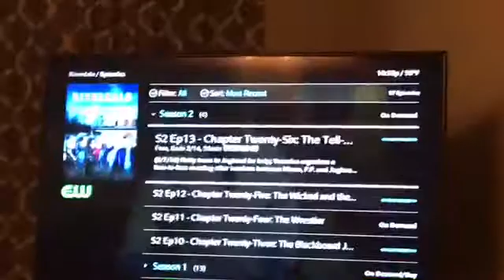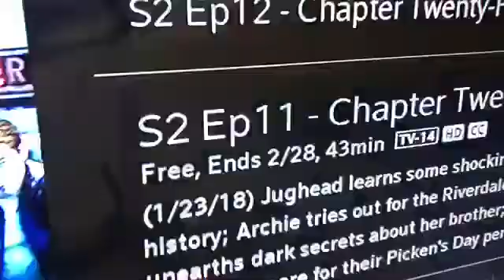Sleepover expectation vs reality w/Dori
Doris acc: Dori marquez    (No video posted yet)